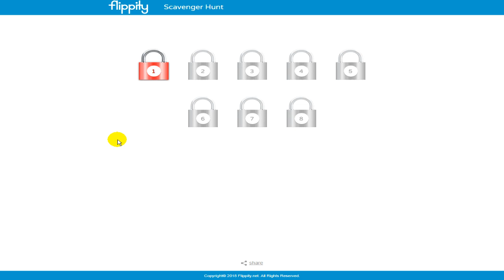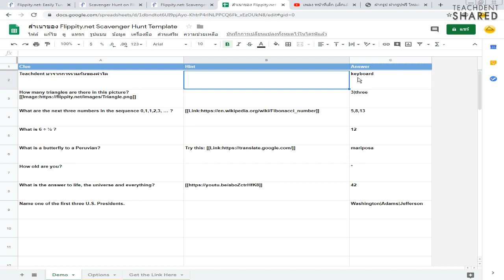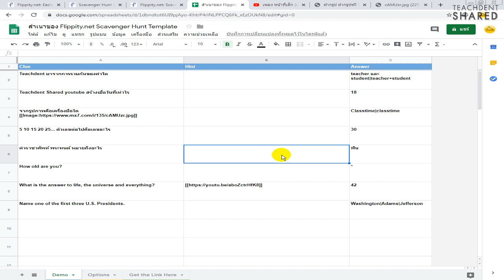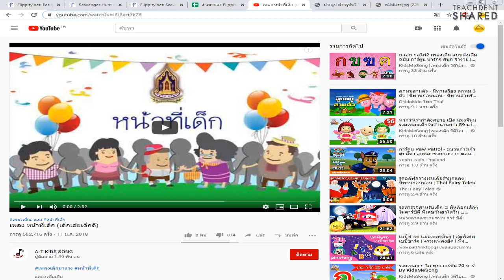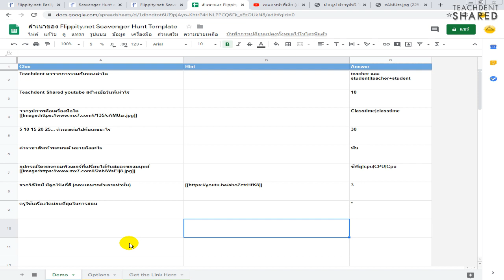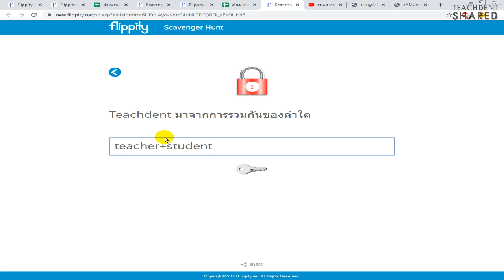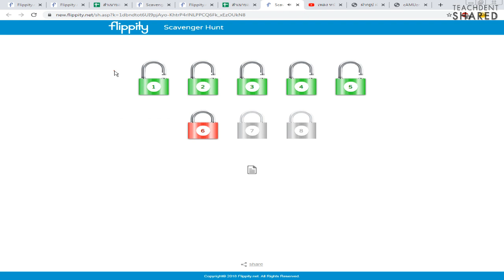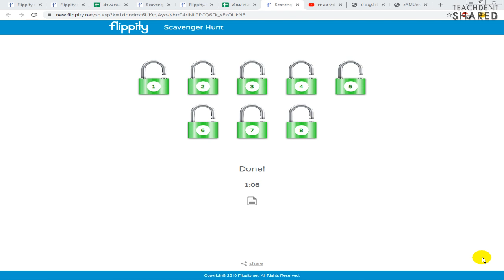เกมล่าสมบัติแสนสนุก สำหรับห้องเรียน 4.0 ที่ครูทุกคนทำได้ ตอนที่ 2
คลิปวิดีโอนี้ : ทุกท่านจะได้รู้สร้างและใช้เกม Scavenger hunt หรือเกมล่าสมบัติ อย่างละเอียด เพื่อนำไปใช้ในการปรับการเรียน เปลี่ยนการสอนให้สนุกขึ้นครับ